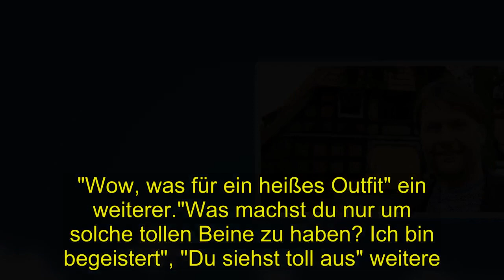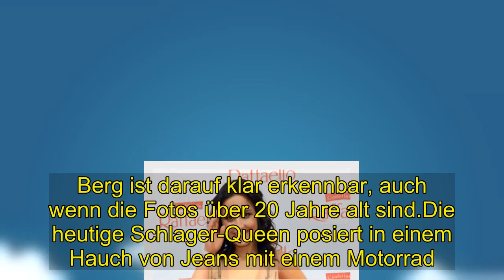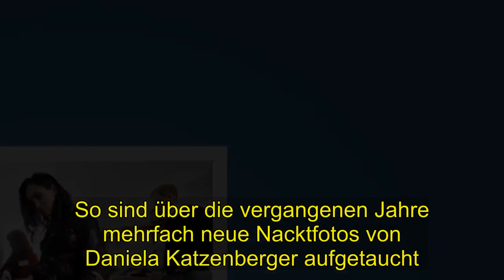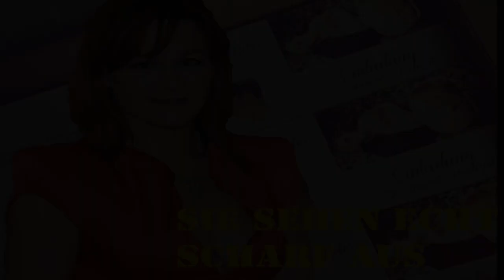Hot | Andrea Berg zeigt hier viel Haut - sexy, schön, schön. Wow, heiß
"Sie sehen echt scharf aus": Andrea Berg begeistert ihre Fans mit einem Foto im heißen Mini-Kleid. Alte Hüllenlos-Fotos von ihr stehen derweil immer noch im Netz.Kleinaspach - Andrea Berg ist nicht die Alleraktivste bei Instagram. Umso mehr springt dieses Foto ins Auge: Sie postete ein Foto von sich im knappen Mini-Kleid. Und wendet sich mit folgender Botschaft an ihre Fans: "Hallo ihr Lieben, tausend Dank für Eure Glückwünsche zu meinem Geburtstag! . Ich werde auch im neuen Lebensjahr jeden gemeinsamen Augenblick mit Euch genießen - lasst uns keine Zeit verliern! Seid behütet, Eure Andrea. " Natürlich setzt es als Reaktionen viele weitere gute Wünsche und nachträgliche Gratulationen. Aber auch begeisterte Kommentare zum Foto.Denn: Nicht nur das Kleid ist ein Blickfang. Dazu legt sich die inzwischen 53-Jährige lasziv den Finger auf die Lippen."Sie sehen echt scharf aus", meint ein Follower. "Wow, was für ein heißes Outfit" ein weiterer."Was machst du nur um solche tollen Beine zu haben? Ich bin begeistert", "Du siehst toll aus" weitere. Einer fordert sogar wenig gentleman-like: "Lass die Hülle fallen."Das wird die 53-Jährige heute wohl nicht mehr machen. Aber einst hat sie es getan - wie Sie anhand unseres Artikels aus dem Jahr 2013 unten sehen können. Die Schlagersängerin inszeniert sich oft sexy, verkaufte Millionen Platten.Doch was viele nicht wissen: Die Bild-Zeitung hat vor mehreren Jahren alte Nacktfotos von Berg ausgegraben. Allerdings waren diese schon 2013, als sie auftauchten, alles andere als aktuell.Sie stammen etwa aus dem Jahr 1990, als sie ihre Musikkarriere noch nicht mal begonnen hatte. Berg ist darauf klar erkennbar, auch wenn die Fotos über 20 Jahre alt sind.Die heutige Schlager-Queen posiert in einem Hauch von Jeans mit einem Motorrad. Dabei sind unter anderem auch ihre blanken Brüste zu sehen.Es sind offenbar professionell aufgenommene Fotos - wie genau sie entstanden sind. blieb damals unklar, wie die Frage, warum sie erst dann an die Öffentlichkeit geraten sind. ABER: Auf den Bildern sind die pikantesten Stellen unkenntlich gemacht.Wer Bergs blanke Brüste sehen möchte, wird also enttäuscht. Die Bilder sind im Internet kaum noch zu finden - und übrigens bis heute nicht "unzensiert" veröffentlicht worden. Die abfotografierte Zeitungsseite der Bild aus dem Jahr 2013 finden Sie auf dem Blog kessel. tv, der damals die Zeitungsseite der Bild abfotografiert hat.Also hat auch Berg ihre Jugendsünden! Sie ist damit beileibe nicht die einzige. So sind über die vergangenen Jahre mehrfach neue Nacktfotos von Daniela Katzenberger aufgetaucht. Die TV-Blondine ließ weit vor ihrer großen Karriere professionelle Nacktaufnahmen von sich machen, bei denen sie sogar "unten ohne" zu sehen ist.